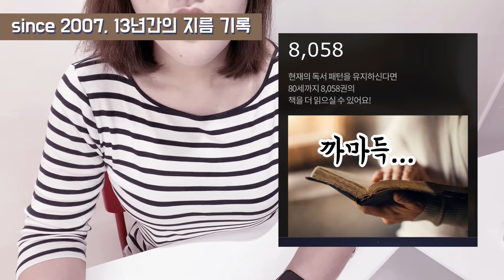[웽스북스] 13년간 3400만원 지르고 정신승리하는 영상 (알라딘 당신의 기록)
안녕하세요. 웽스북스입니다.
알라딘에서 보여주는 통계 페이지를 가지고 영상을 만들어봤습니다.

13년간 지른 금액이 무려 3400만원이네요
하지만 정신승리로 극복해보겠습니다.